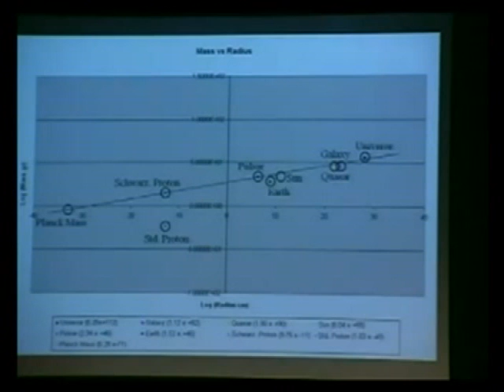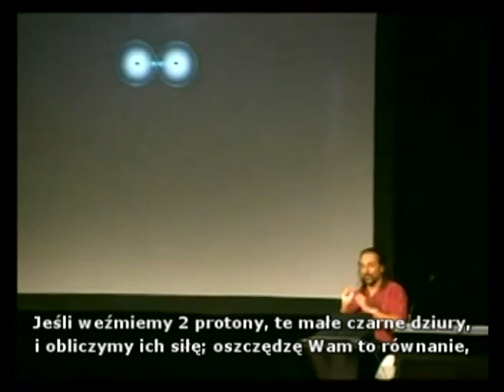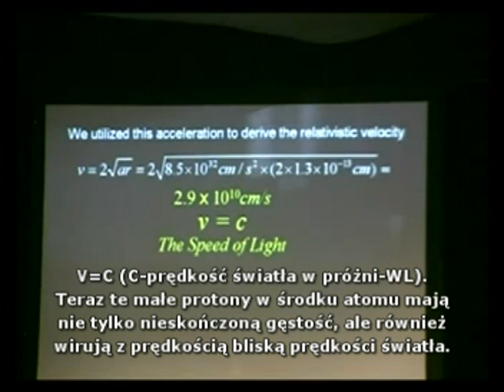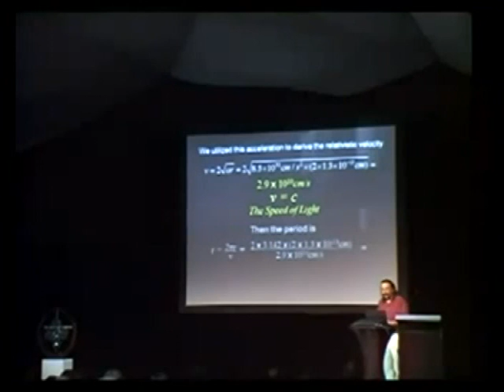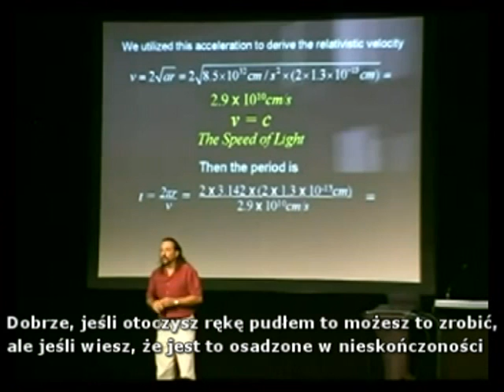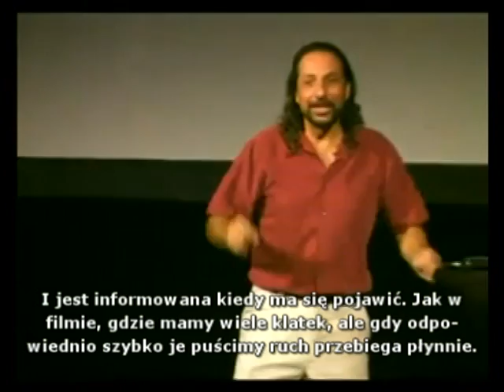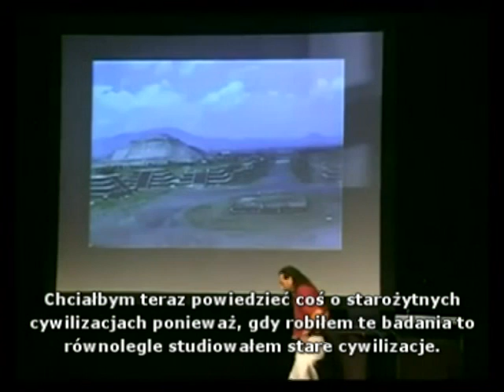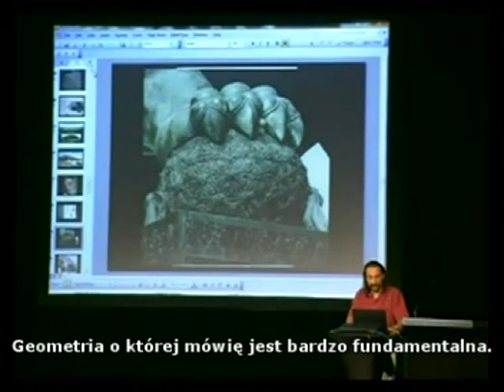3 - Nassim Haramein - Sacred Geometry & Unified Fields (PL)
At the Nexus Conference in July 2010, physicist Nassim Haramein presented new concepts explaining how we are all interconnected and can access infinite knowledge.
Nassim Haramein udowadnia geometrią, że jesteśmy częścią Całości a ta jest Jednością.